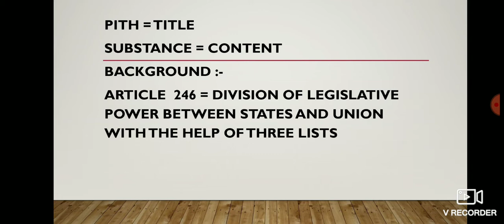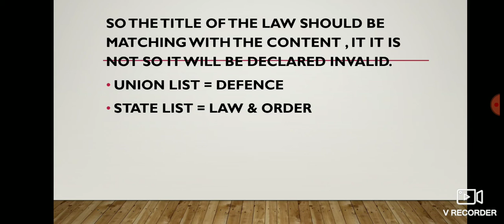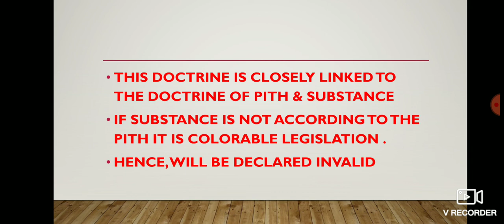DOCTRINE OF PITH AND SUBSTANCE IN HINDI || DOCTRINE OF COLORABLE LEGISLATION IN HINDI|| CLAT||UPSC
Doctrine of pith and substance
Doctrine of COLORABLE Legislation

Doctrine of COLORABLE Legislation in hindi
Doctrine of pith and substance in hindi